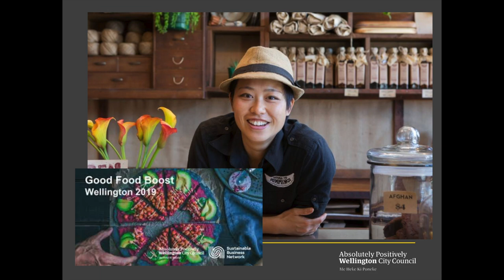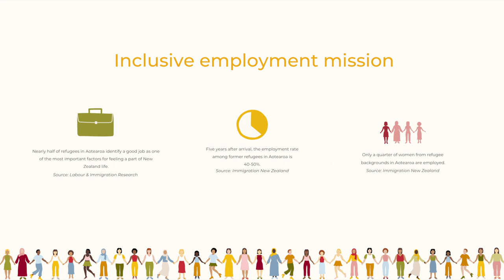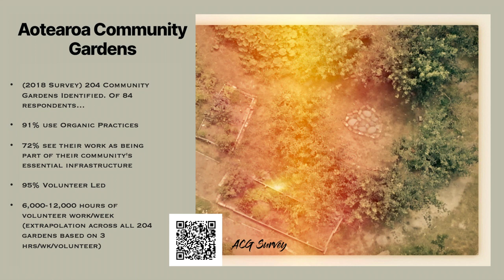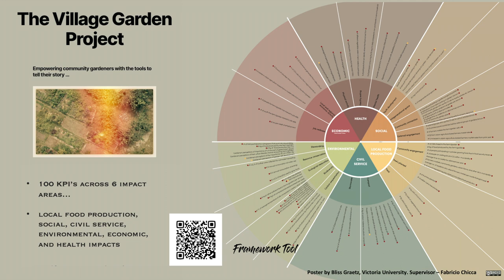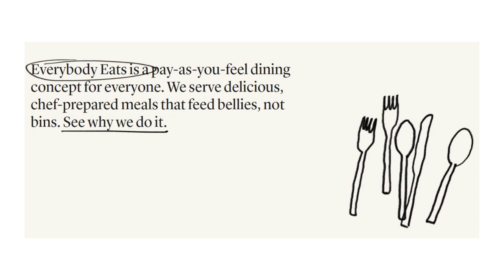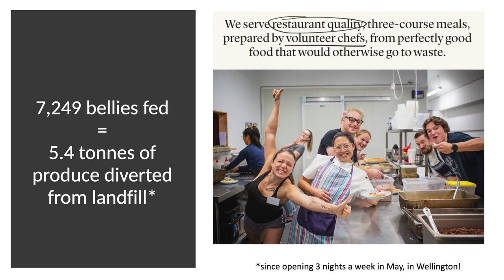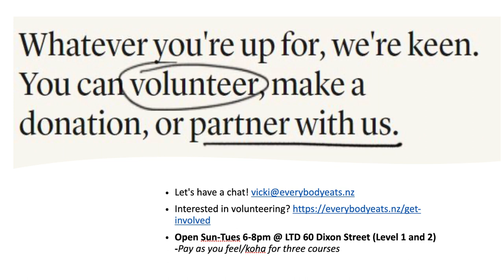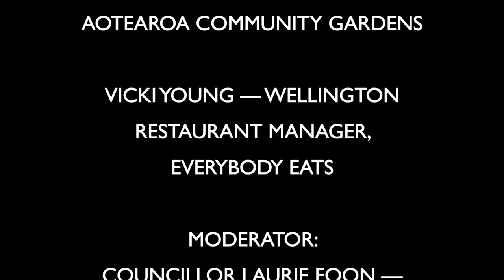Organic Week @ Home Speaker Series: Organics In Sustainable Communities Panel 🤝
Matatika/Fairness and Ngātahi/Care Panel 🤝

Healthy societies are based on equality, respect and justice for all living things. This principle emphasises that those involved in organic agriculture should conduct human relationships in a manner that ensures fairness at all levels and to all parties.

The principle of Ngātahi, or Care, is based on the belief that a healthy future means caring for the generations to come by protecting and restoring land and water to good health.

This panel will take an in-depth look at the role organics plays in healthy, sustainable communities — from clean land and water, to healthy kai grown in community gardens.

Panelists:

• Elisha Watson - CEO & Founder, Nisa
• Vicki Young - Wellington General Manager, Everybody Eats
• Tim Packer - Community Gardener @ Innermost Community Gardens, the Village Garden Project & Aotearoa Community Gardens

​Moderator: Laurie Foon, Wellington City Councillor, Wellington Region Waste Management and Minimisation Plan Joint Committee